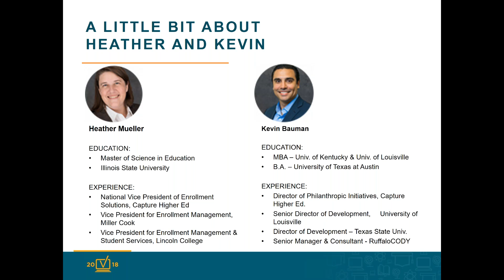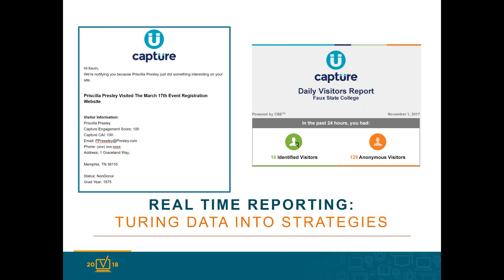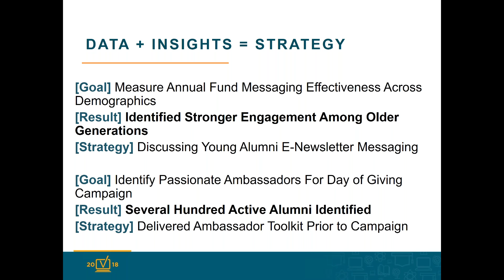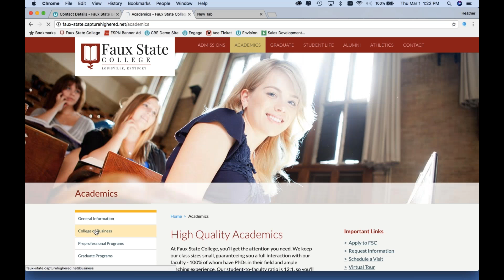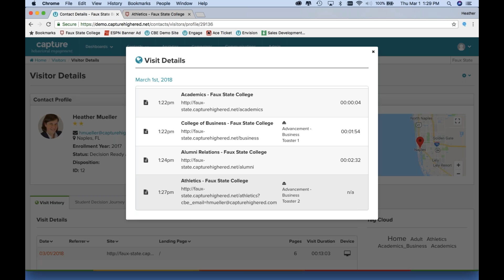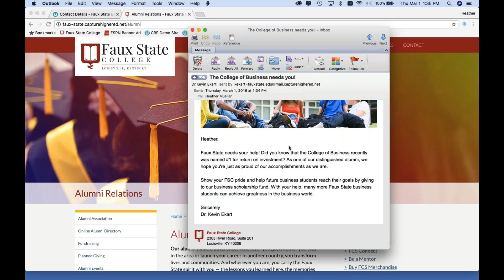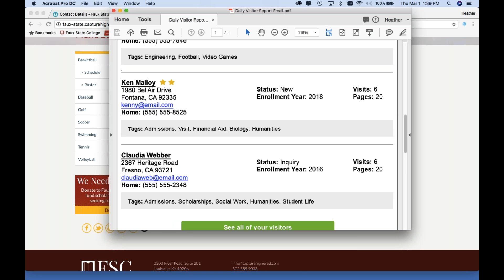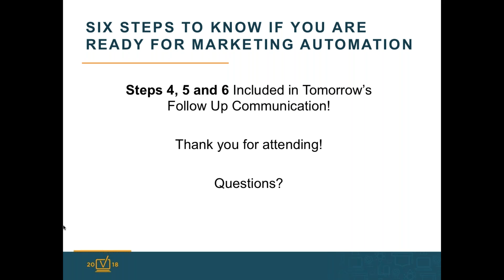Marketing Automation and Higher Ed Advancement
Heather and Kevin will walk you through how Capture uses our custom Marketing Automation tool, Behavioral Engagement with our partners to identify and engage high capacity donors for your institution.